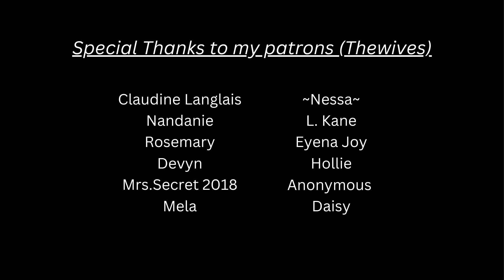[ASMR] Pregnancy morning comfort.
Pregnancy comfort with family. I hope this can make your day a little brighter.

Special thanks to my patrons:
-Claudine Langlais
-Nandanie
-Rosemary
-Devyn
-Mrs. Secret 2018
-L.kane
-~Nessa~
-Tulip A
-Eyena Joy
-Hollie
-Anonymous
-Mela
-Daisy